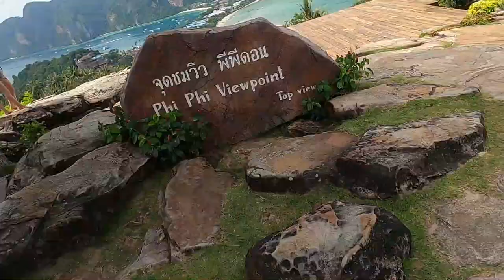Koh Phi Phi And Phi Phi Lee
2 days vlog of the island and some of the famous places. don't trust google maps to bring you places though